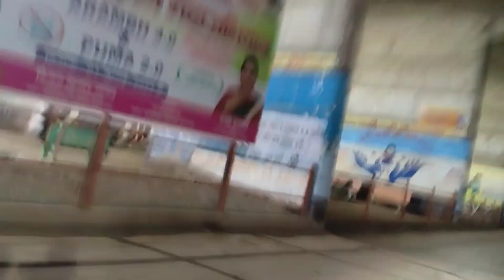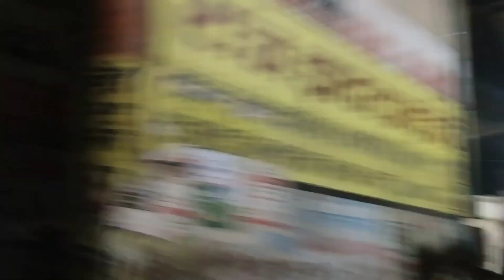मैं कहा जा रही हूं आप लोग मेरे विडियो को देखिए वायरल vandana